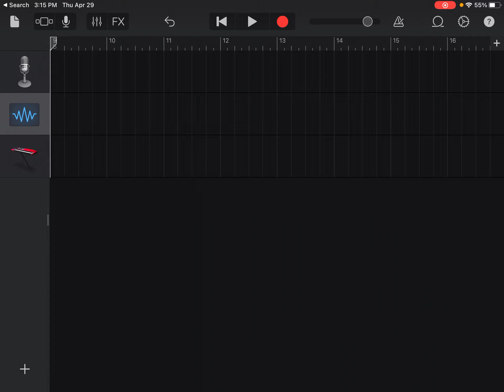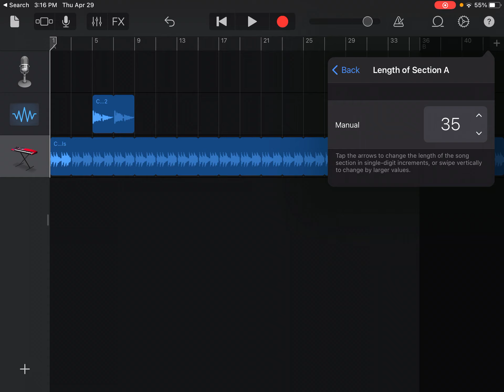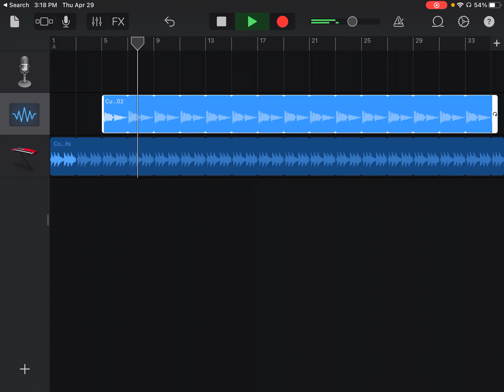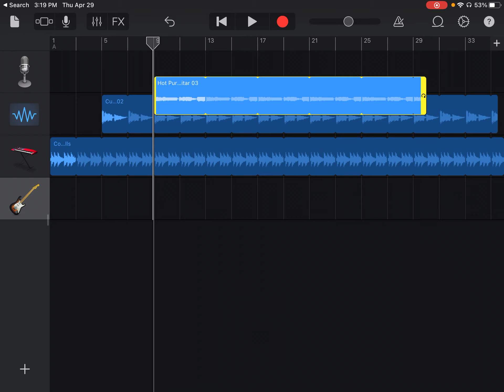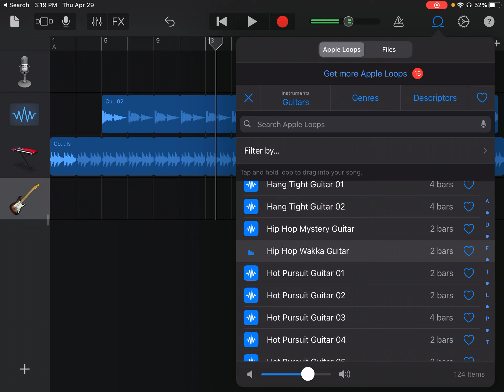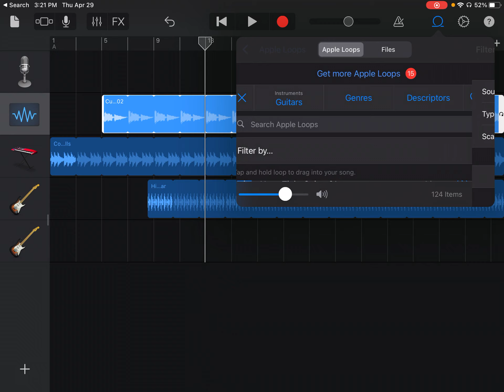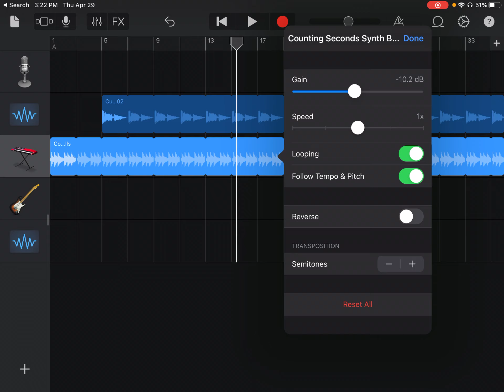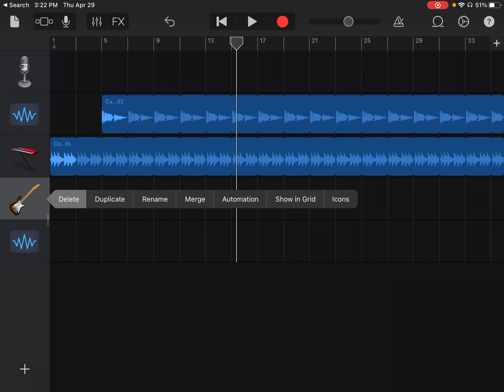1 hour of the best jazz ever